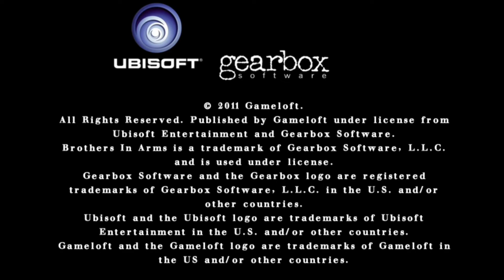We got stuck in a cave but when we came out...😮 | brother in army 2 android gameply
Hi. welcome to RANNG GAMING. This game was created by @Gameloft in the year 2011. Brother in army 2 android is the story of this game. Eric Wilson, the main character of this game, is an American soldier who went to the battlefield for America in the Second World War. Mahu's brother dies during the second Lokayuda war, but he doesn't believe this and searches for information about this while he is in his queen's house. (If anyone knows what happened to his brother, please leave a comment.) And this is the brotheinarmy2 apk mode game I am playing